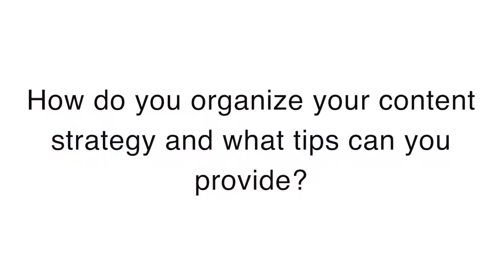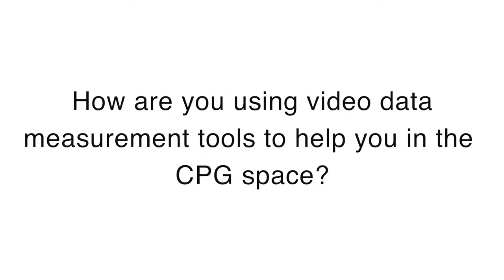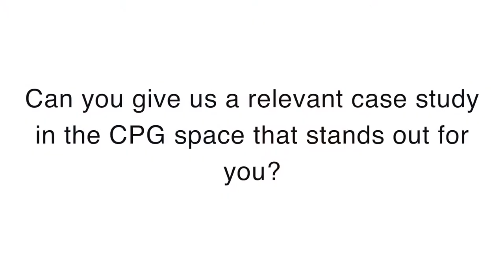Breaking Down the Strategy in Creating Impactful Content - Rebecca Coleman, Something Massive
In a day and age when every space is crowded, Rebecca Coleman breaks down some of the strategy behind how the Something Massive team is creating impactful content. From layering digital tools on top of traditional spots to designing for video for a sound-off environment to identifying a differentiator to hone in on and tackling opportunities and challenges in CPG, there are takeaways for every marketer within this interview.

Featuring:
Rebecca Coleman, Founder, Something Massive